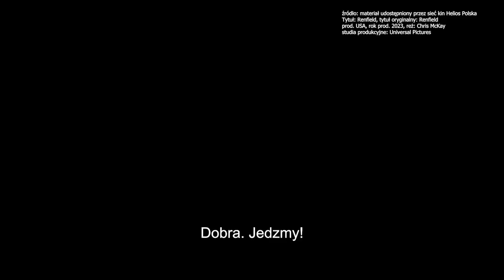Czas na seans - 13 kwietnia 2023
Jak ma być "trochę straszno, trochę śmiesznie" to chyba ten film ma szansę by stać się tego przykładem. O jakim obrazie mowa? Zobaczcie Państwo sami 😉 Będzie też tradycyjna niespodzianka, której nie trzeba będzie się bać. Zapraszamy do oglądania 📽🎞